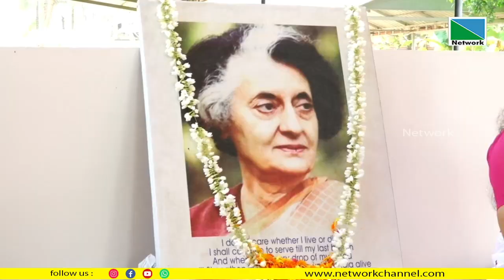19 NOVEMBER 2022